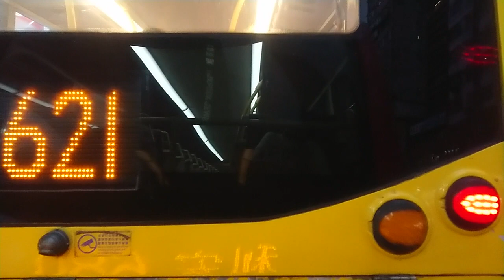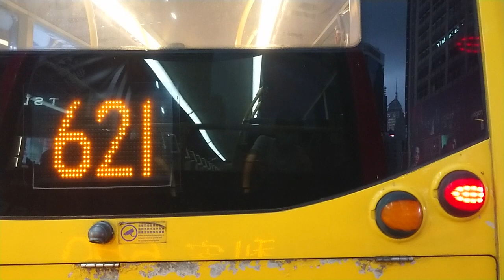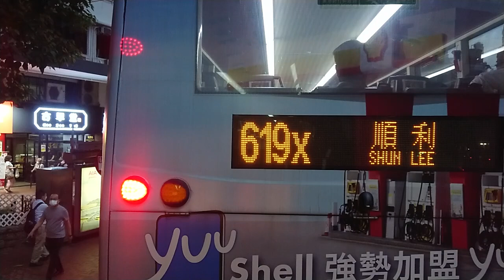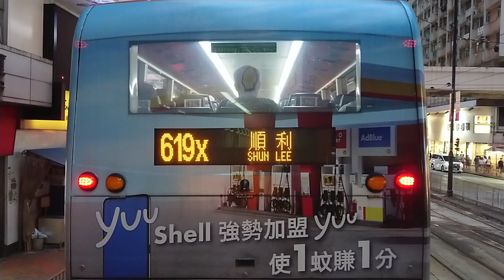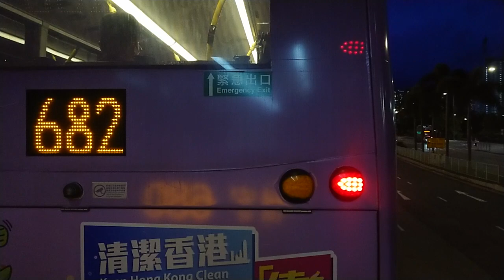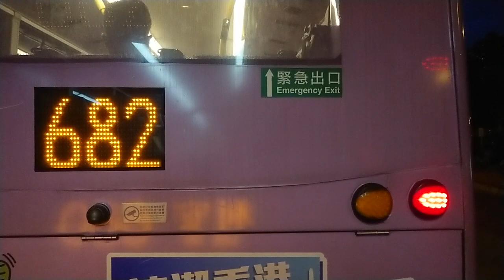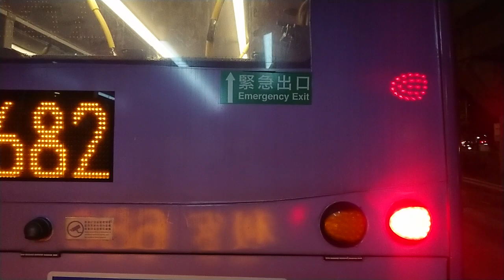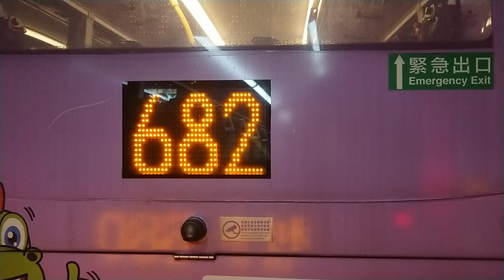（30歲大壽）680石門，大水坑及馬鞍山方向（九巴班次，2022年7月6日黃昏某班）